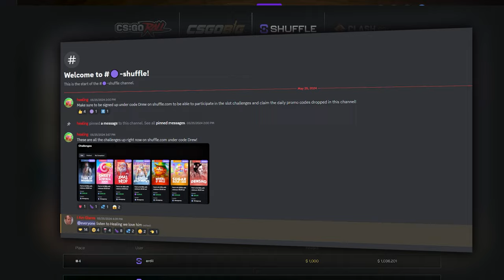ROCKING $3000 SPINS on CHAOS CREW 2!!